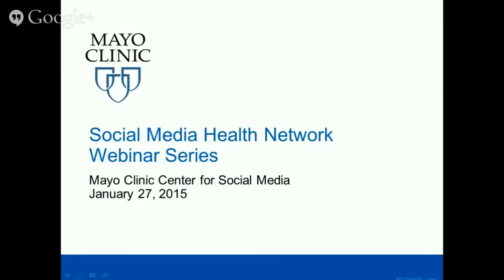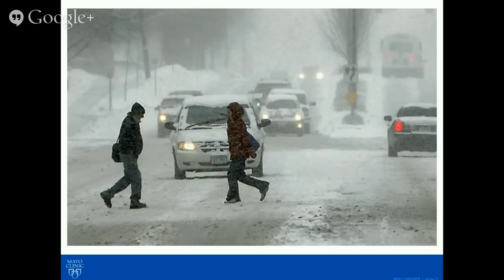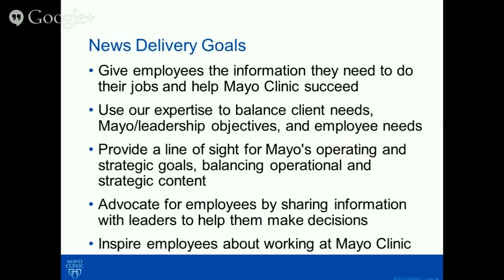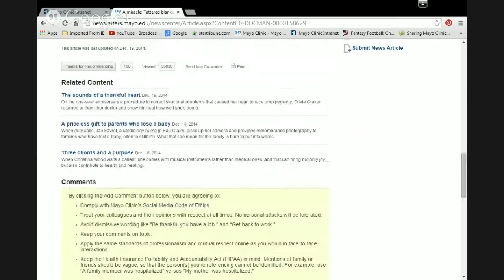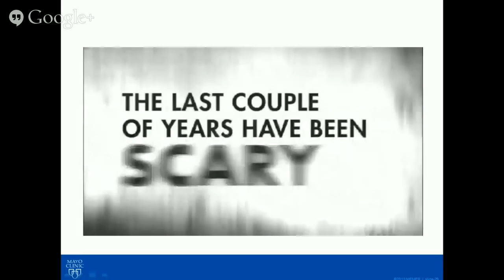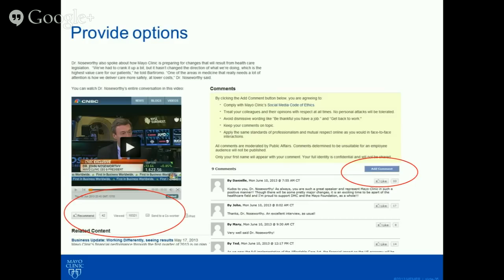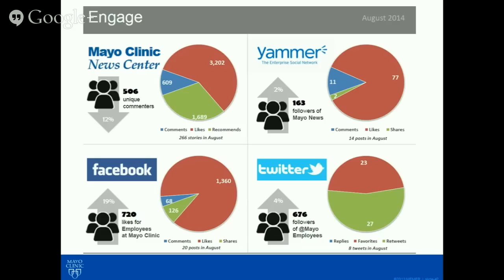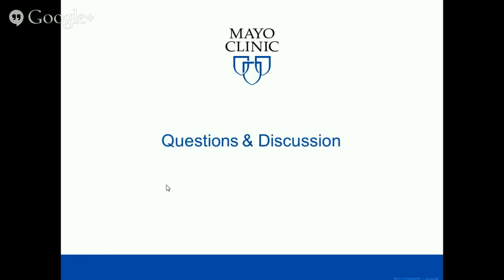Internal Communications – Engaging and Social News Delivery Strategies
It’s what every organization is looking for: motivated employees that come to work each day ready to give their best. Internal communication plays a critical role in creating that engaged workforce, yet many internal communicators find themselves frustrated at the old-style communication strategies being used within their organization. Is there more to internal communication than newsletters and messages “From the President?” Can social strategies and internal communications work together to create better employee engagement? The answer is yes!
In this free webinar presented by Annie Burt, Mayo Clinic's Communications Director for Staff Engagement, you'll learn:
• How to implement an internal communications strategy that includes social elements to better engage your workforce
• Tips for working with skeptics
• Ideas to encourage productive participation and ensure mutual respect
• Meaningful measurement suggestions for your news delivery strategy